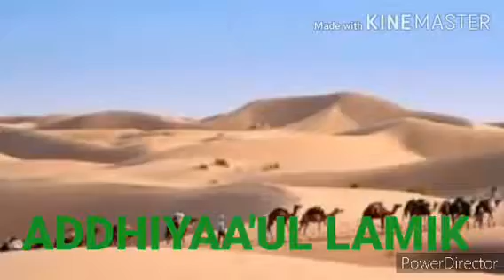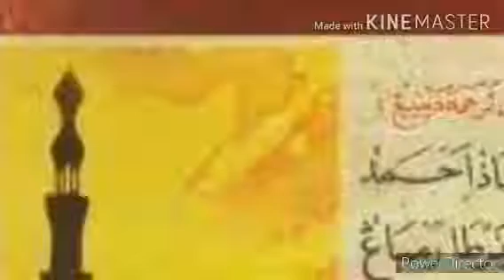KAREKTERISTIK BANGSA ARAB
Ustadz Syahidin